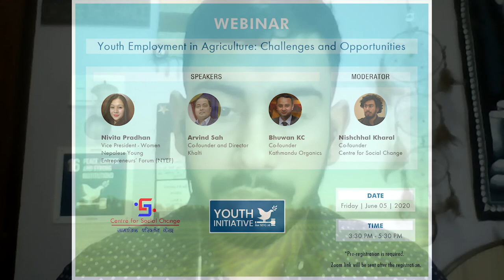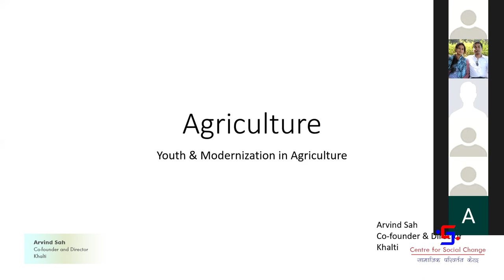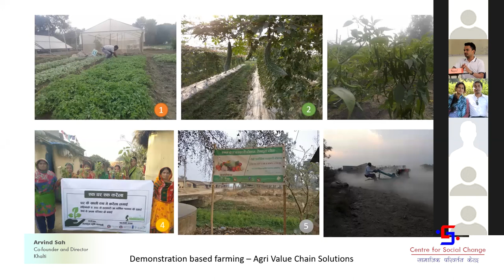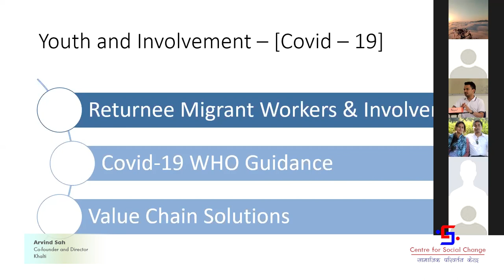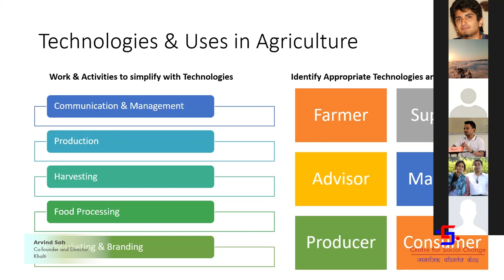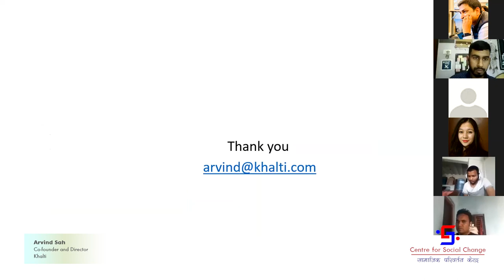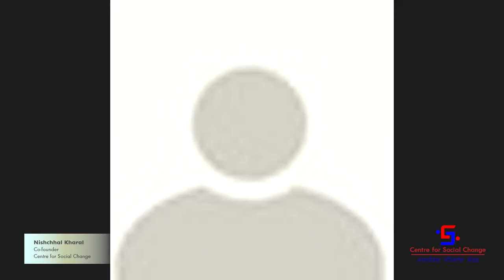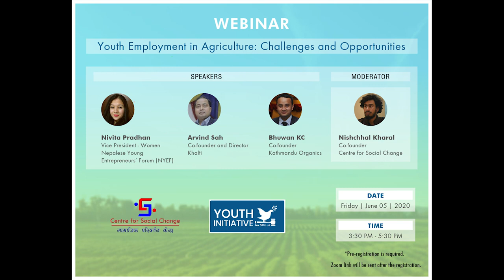Youth Employment in Agriculture: Challenges and Opportunities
A recorded webinar session on Youth Employment in Agriculture: Challenges and Opportunities held on June 05,2020 where three prominent youth spoke about their experiences and learnings of work in agriculture, technology and market reach.